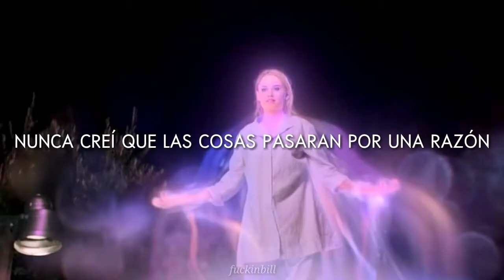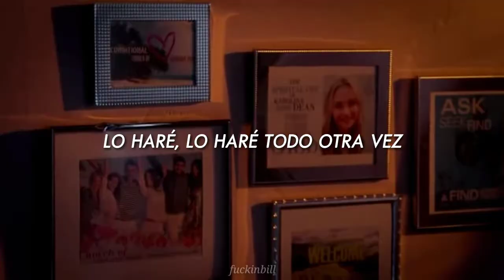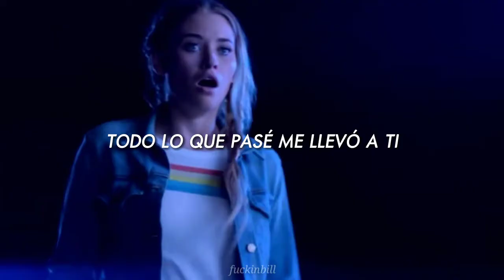Bruno Mars - Again // Sub. Español.